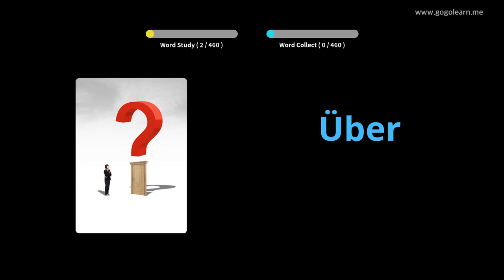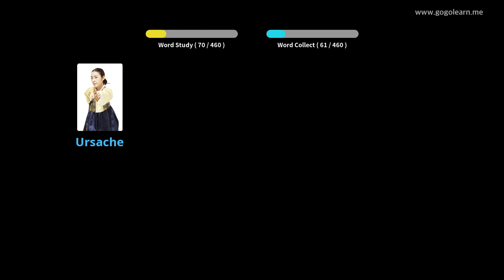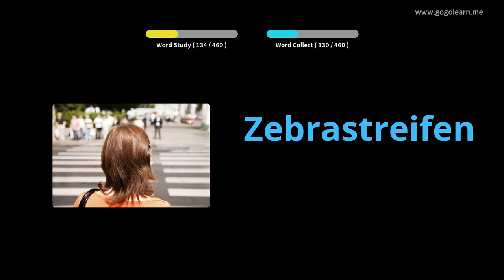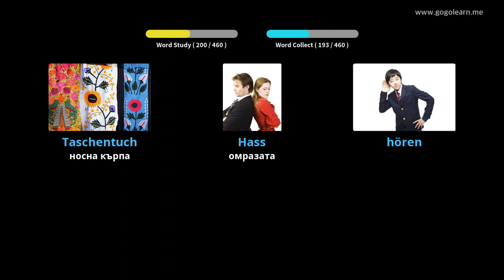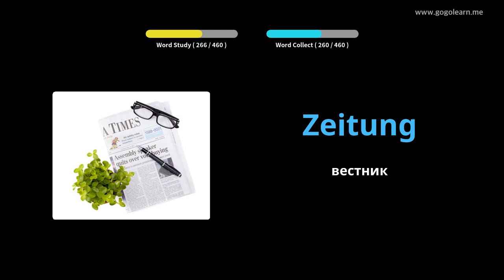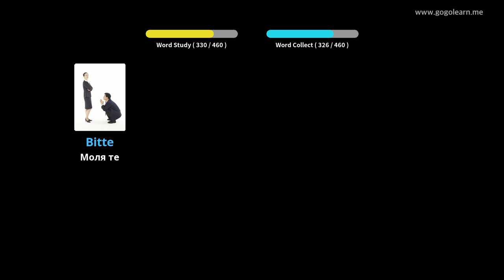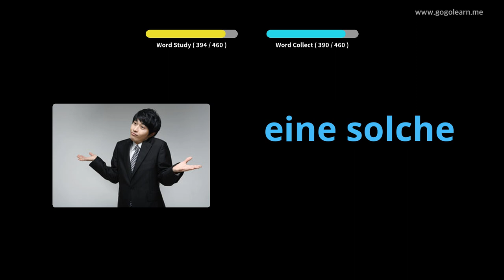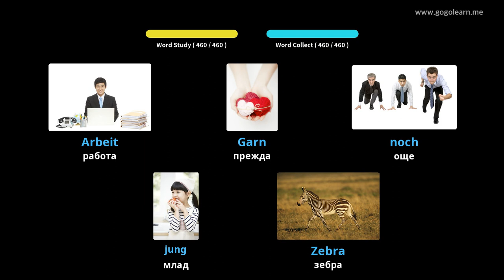Учете с Немски снимки | Немски речник Начално училище | Golearn